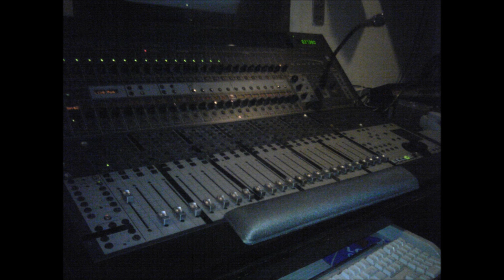Get Away- New Single KINGMONEYMARK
New Unrealeased Music Never Heard Before Check It Out Now, The New Ep from KINGMONEYMARK a.k.a MARKNUYORK